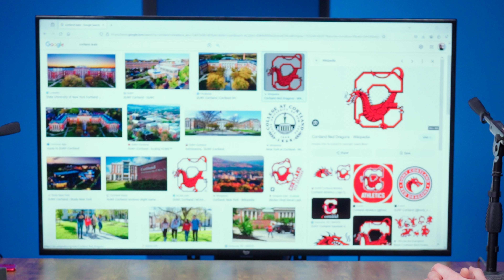Super TRUEper - 017 - Derek Winn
In this episode of Super TRUEper, Scott dives into Derek Winn's consulting firm background, positioning him in the top one percent of benefit consultants and his impressions of a town called Guntersville. Furthermore, insights are shared about navigating the early challenging years in the consulting business, where learning and adapting play crucial roles. Finally, a touching anecdote is narrated where Derek recalls a heartwarming family moment during a Christmas pageant, emphasizing the harmonious connection between work and family.

1. Intro - 00:00
2. Impressions of Guntersville - 03:55
3. Early Broker Years - 36:06
4. Challenges and Learning - 37:39
5. Leveraging Knowledge - 49:43
6. Christmas Pageant Dilemma - 50:20
7. Finding Solutions - 51:00
8. Reflecting on Growth - 52:30
9. Balancing Act - 53:45
10. Personal Insights - 55:10
11. Closing Thoughts - 56:30